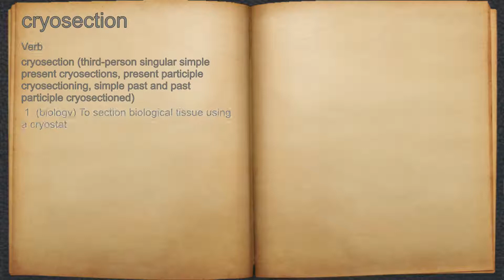What does cryosection mean?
A spoken definition of cryosection.

Intro Sound:
Typewriter - Tamskp